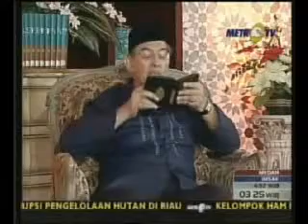Tafsir Al Mishbah - Al Maidah Ayat 067-069 02